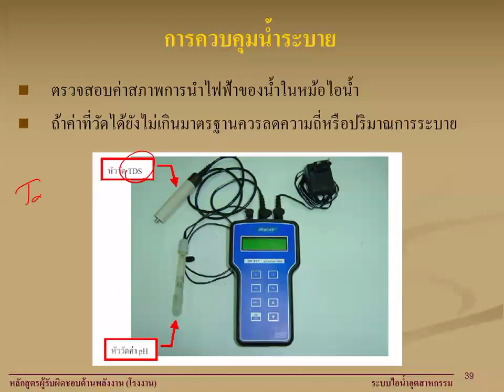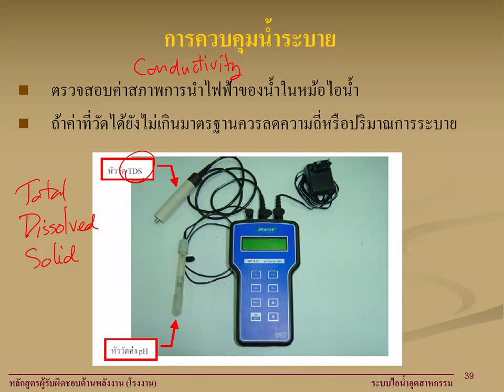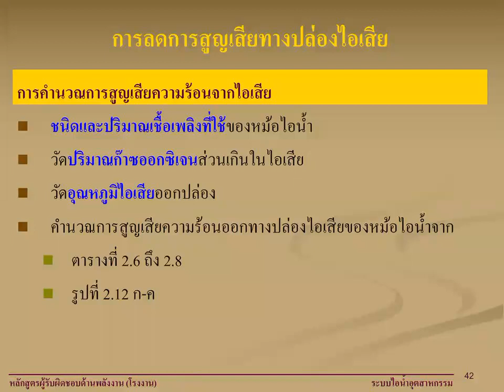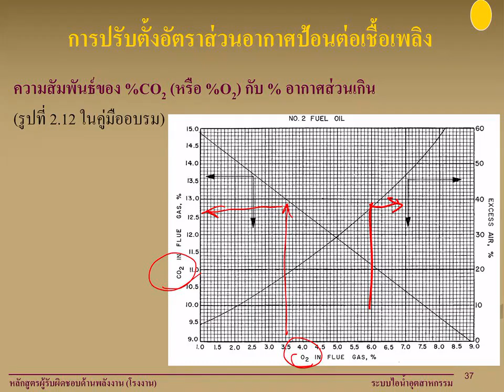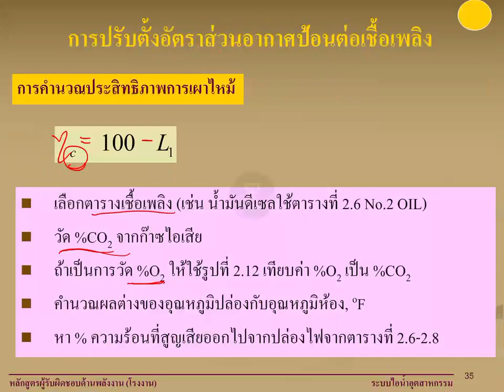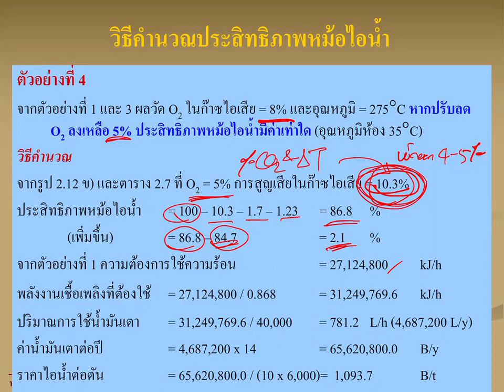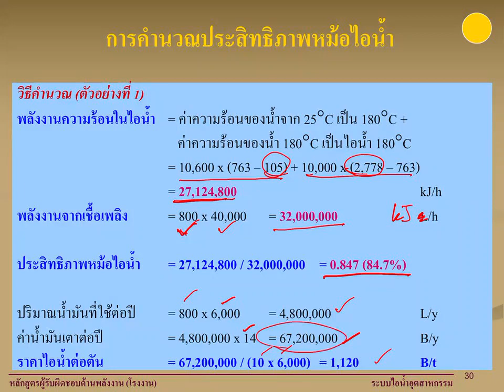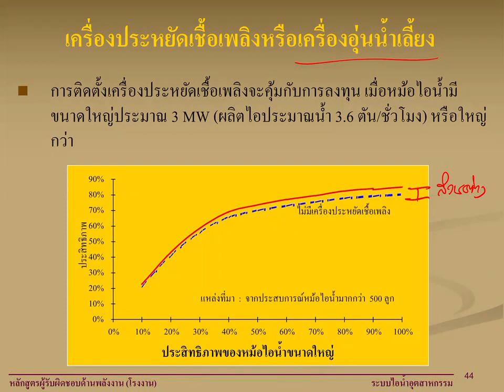EC&M 2564-1 EP08-05 Steam Systems Part 2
บันทึกเมื่อ: จันทร์ 6 ก.ย. 2564